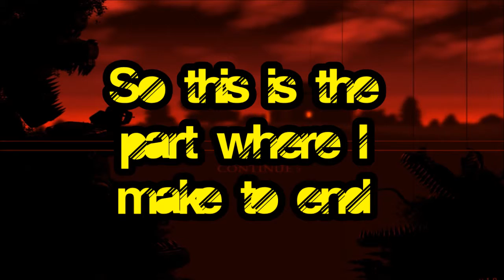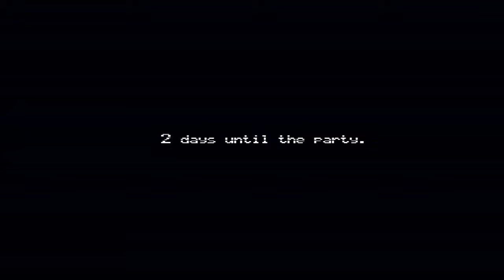Five Night's At Freddy's 4 | THIS GAME IS TORTURE! | Part 3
I HOPE YOU AUDIENCE DID THAT SHOW AND MAKE SURE TO PRESS THAT LIKE BUTTON IF YOU LIKED THE SHOW AND ALSO MAKE SURE TO PRESS THAT RED RECTANGULAR SUBSCRIBE BUTTON TO NEVER MISS OUT ON A SHOW AND ALSO TO BECOME APART OF THE BroSisAudience, AND REMEMBER, STAY CLASSY FOLKS AND I HOPE YOU ENJOYED THIS SHOW!